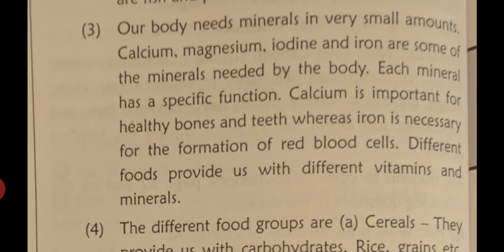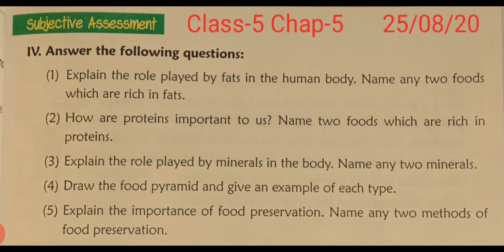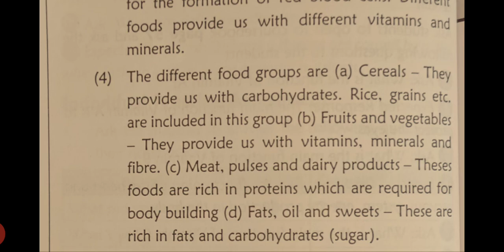CBSE_CLASS-5_SCIENCE_CHAP-5_FOOD AND HEALTH_QA